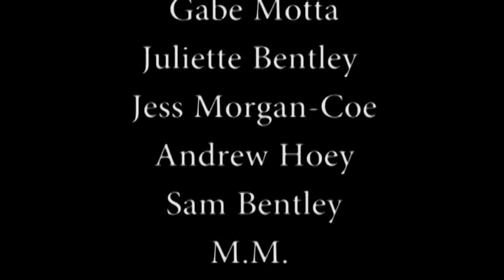Forgive Me...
A movie Liv entered into a film competition earlier in the year.
Not a favourite vid but for a first/second vid it's OK. The next one is going to be better given it's unlikely the ENTIRE STORY will change the week prior.
Directed, edited, produced by Liv
Camera by Gabe and Sam
Got people in it.

I really want to thank MM. She's the reason I can put this up and also a huge thanks to Indi and Josie. Indi for being a huge hand and Josie for dying so spectacularly for me. Thanks to my mate Gabe for the kick-ass piaaaaahnooo and the BOI, Sam and Ma for not slaughtering me when I lost the entire audio file the day before it was due and doing six hours worth in one...hour. I also realise I've gone from third to second person rather spectacularly. Not everyone has such amazing skill.

NOTE: The fact it says Directed by Lady Liv Blah Blah. That isn't Liv being pretentious but that'll come up later.